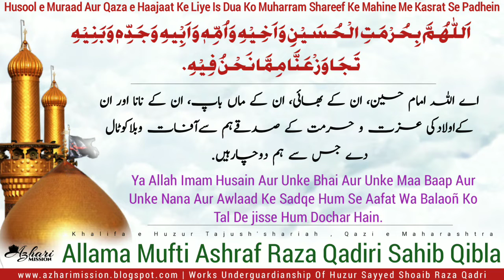Husool e Muraad Aur Qaza e Haajaat Ke Liye Is Dua Ko Muharram Shareef Ke Mahine Me Kasrat Se Padhein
Khalifa e Huzur Tajush’Shariah Hazrat Allama Mufti Ashraf Raza Qadiri Sahib Qibla

Share By :-
Azhari Mission™

Azhari Mission ™
Gulaam E Raza
Mubash'shir Qadri Razvi

Works under guradian'Ship:-
Aal e Rasool Nabeera E Mufti E Azam
Syed Shoaib Raza Qadri Maddazillahu A'ali